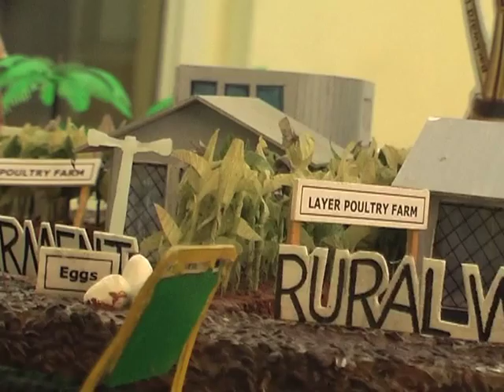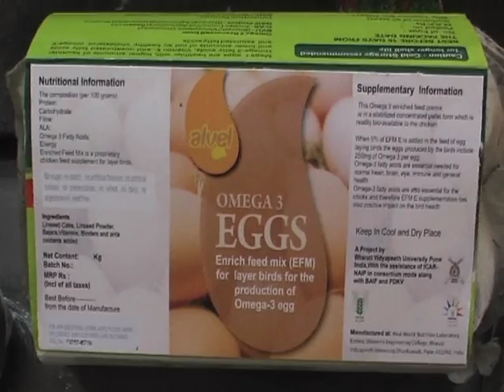ALVEL OMEGA 3 EGG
Dr Surekha S Bhalerao, Center for innovation in nutrition health and disease, Omega 3 enriched egg, layer chicks, technology, Omega 3 enriched feed, Omega 3 enriched eggs, EFM